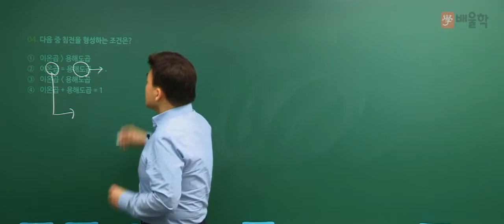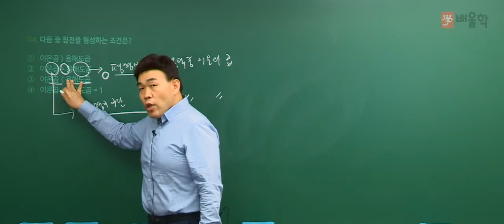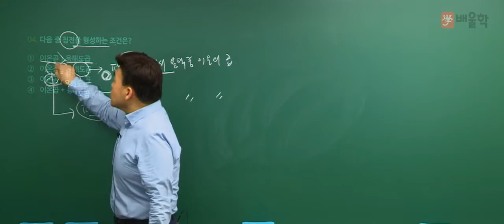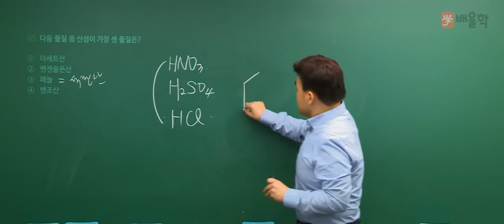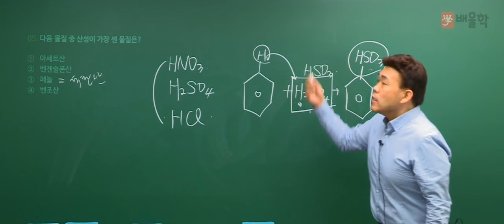[위험물산업기사 필기] 2017년 4회 일반화학 기출문제 풀이 02 - 여승훈 교수님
15년 경력 위험물학원 원장 / 산업인력공단 공식인증 시험감독
위험물산업기사 필기 2017년 4회 기출문제 풀이 강의!